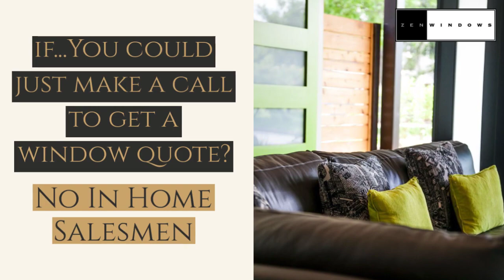Sliding Glass Door Replacement Concord MA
Replacement windows Boston MA. Zen Windows Boston is a Replacement Window Company located in Boston MA.

Like the name implies, Zen offers a new way to buy replacement windows for your home. It's all done online (except the measuring and installing of course) but there is no salesman to come camp out in your kitchen with the 4 or 5 hours sales pitch. With Zen, you just fill out the form online. You'll get a 5 minute call with some questions. You'll be asked to send via email some pictures (if needed) and about 5 minutes later... You have your replacement window quote!  Easy. We at Zen Windows Boston won't even hound you after you get your quote wanting your decision.  This is truly the "Zen" way.

Customer-Driven Design

At Zen Windows Boston, we consider every element of window replacement an important one. We have partnered with high quality manufacturers that share our commitment to excellence, including Soft-Lite, Interstate, Joyce & Alside. We back those products up with highly trained installers with meticulous attention to detail. And should you not be 100% satisfied with your product or service, we offer a guarantee that goes well beyond the industry standard.

Personal Attention

Name: Matt Rotondi
Orangization: Zen Windows Boston LLC
Address: 1500 District Ave., Burlington, MA  01803 United States

Boston MA, window replacement Boston MA, best window replacement company in Boston, windows sales, top rated window company, best window company, patio doors, sliding glass doors, best vinyl replacement windows, double hung, casement, slider doors, slider windows, awning windows